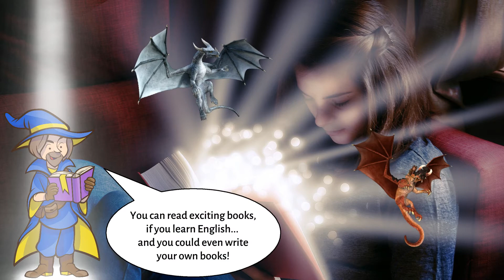Ilmaiset englannin online oppitunnit maaliskuussa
Hyvät ystävät!
Aloitamme viikoittaiset ilmaiset englannin online oppitunnit aikuisille
ja nuorille.
Sinulla on ainutlaatuinen mahdollisuus kehittää puhetta ja
kommunikointia englantia äidinkielenään puhuvan opettajan kanssa.

2 ryhmäoppituntia aikuisille Zoomilla:
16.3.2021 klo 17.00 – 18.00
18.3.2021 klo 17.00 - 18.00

2 ryhmäoppituntia nuorille Zoomilla:
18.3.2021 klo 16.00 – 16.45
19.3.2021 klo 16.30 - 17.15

Ennakkorekisteröinti on pakollinen.